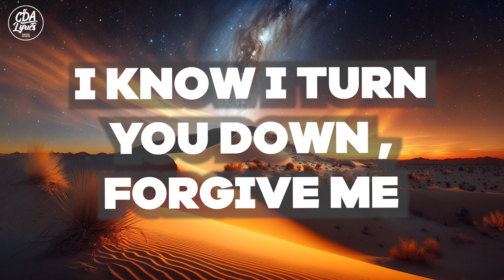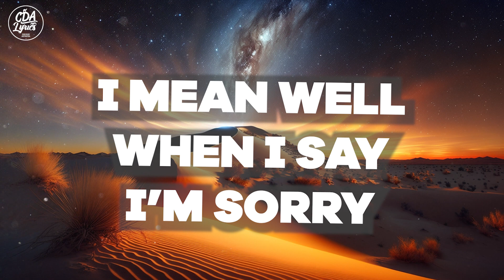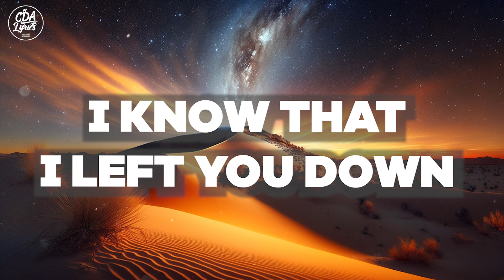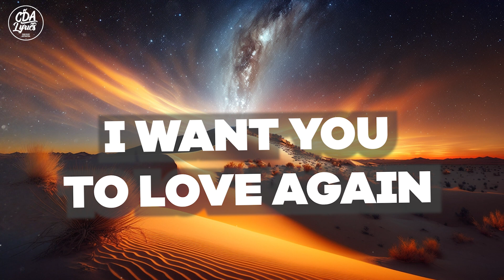Playlista ft. CDA Mag - Love Again [CDA Records]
➤ Listening now - Playlista ft. CDA Mag - Love Again
CDA RECORDS is a Record Label on YouTube with over MILLION SUBSCRIBERS! 🐪

Send us your fully COMPLETE TRACKS for PREMIERE or RELEASE on CDA RECORDS. We are eager to share Beautiful Songs with the World 🐪🐪